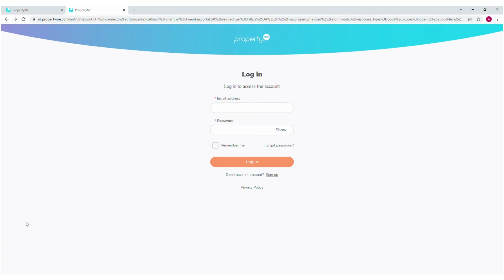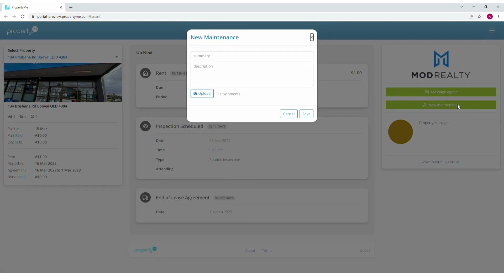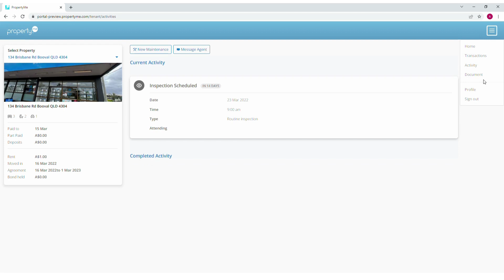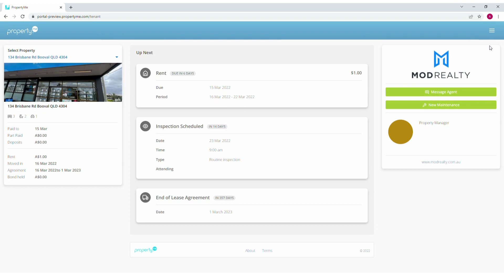HOW TO NAVIGATE & USE YOUR TENANT PORTAL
Watch this guide on how to use and navigate your tenant online portal!

Please let our office know if you require us to resend the tenant portal information email with the link to Property Me.